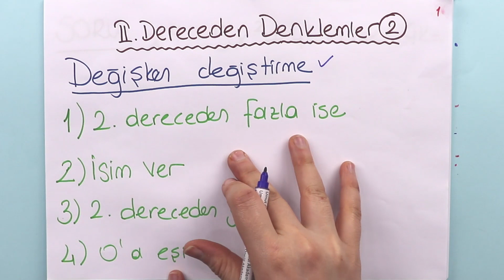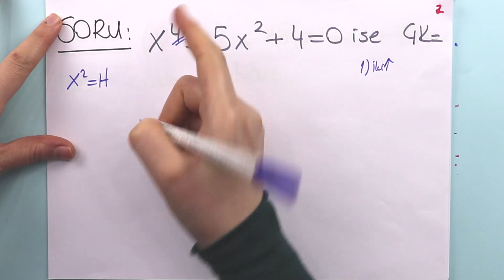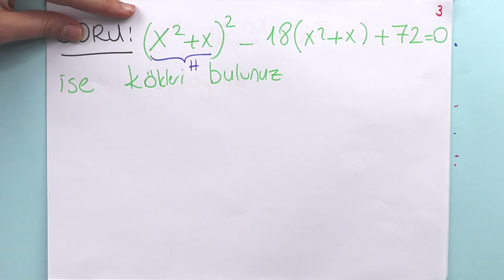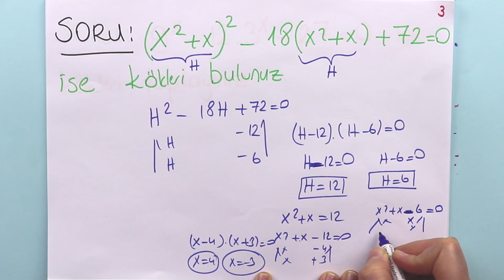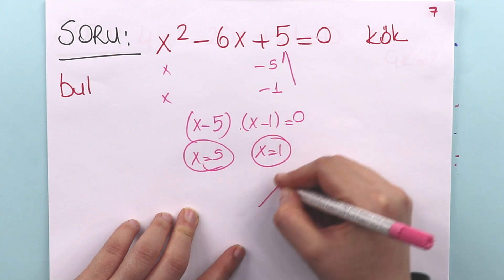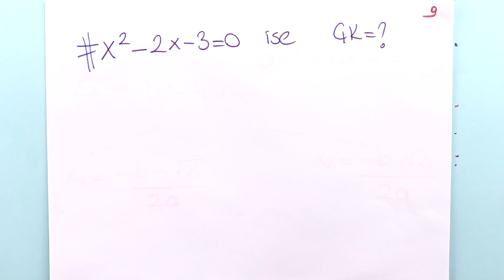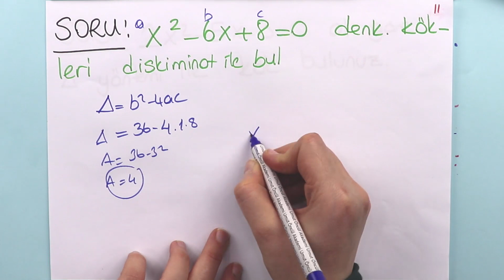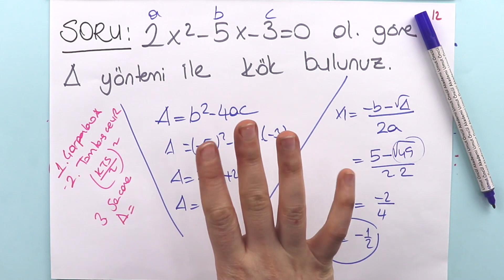Matematik | TYT | İkinci Dereceden Denklemler #2 | +PDF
İkinci dereceden bir bilinmeyenli denklem kavramını, İkinci dereceden bir bilinmeyenli denklemleri çözdük. Bir karmaşık sayının a+ib biçiminde ifade edildiğini açıkladık. İkinci dereceden denklemin kökleri ile işlemler yapar. PDF